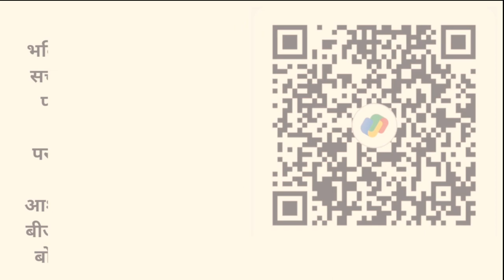Hidden Spirit Exposed:मसीह लोग जाग जाओ कहीं देर ना हो जाए By Prophet Sandesh Shinde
Note: Introducing the "Hindi Bible Message" of "Sandesh Shinde Ministries" YouTube channel! Join "Prophet Sandesh Shinde" for Inspiring Hindi Bible Studies | Powerful Gospel Messages and uplifting Christian Songs in Hindi. Experience the "Online Church" community | engage in "Morning Prayers" and deepen your connection with "Yeshu Masih" and the "Holy Spirit". Discover the joy of Interpreting Dreams and Visions and explore the profound Teachings of "Jesus Christ". Don't miss out on this transformative spiritual journey with Sandesh Shinde Ministries!

We hold no motive to blame or condemn any person or religion or community. Join us on this transformative journey as we embrace the power of faith and share the divine wisdom that transcends all boundaries.

Your Queries Solved:
prophecy for india 2024
2024 india election prophecy christian
india prophecy 2024
prophecy 2024
prophecy 2024 world
good friday movie 2022
indian chinese food recipes
psalms audio bible
2024 eclipse bible prophecy
2024 india election prophecy
ankit sajwan
bajinder singh
bible movies full movie in tamil
billy graham in hindi
black gospel movies
cg
christian movie
easter sunday sandesh
good friday kya hai
happy mothers day song
jesus movie in hindi
jesus stories in telugu superbook
johnny lever sermon
nurse jackie season 1 episode 1
prophecy 2024 india
prophecy 2024 tamil
prophecy about india 2024
prophet naveen karunanidhi
resurrection message in hindi
sadhu sundar selvaraj
song
spiritual movies hindi
superbook bible story in tamil
superbook hindi
superbook in tamil
superbook telugu
worship hindi songs christian
yeshu masih bharosa mera
yeshu masih ki kahani
देर ना हो जाए कहीं देर ना हो जाए
sandesh shinde ministries
sandesh shinde
prophet sandeh shinde
pastor sandesh shinde

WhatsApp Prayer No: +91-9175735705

Support our Ministry with Your Love Offerings:
Federal Bank
Account Name: Sandesh Shamuvel Shinde
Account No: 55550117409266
IFSC : FDRL0005555
Bank UPI ID: sandeshs99@fbl
UPI ID: sandeshshindeministries@okhdfcbank